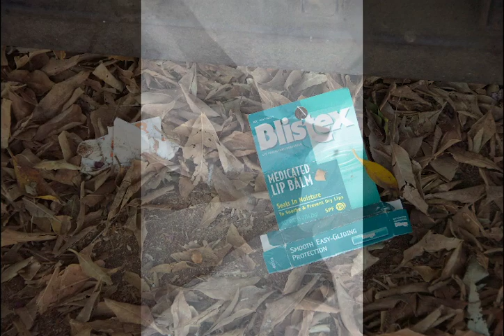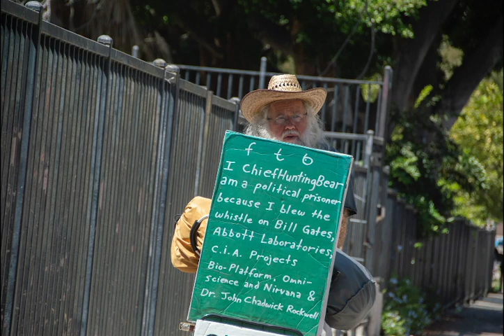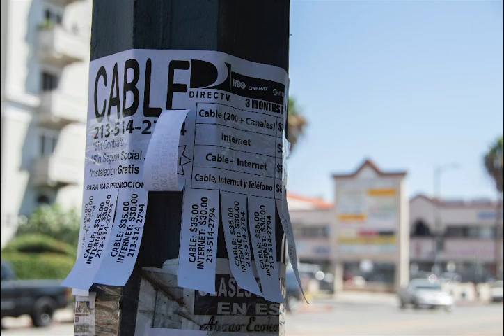Photography II ART 250 Slideshow Project by Jose Cardenas